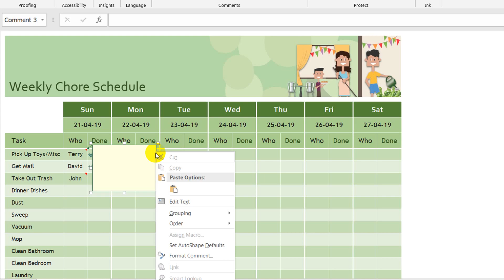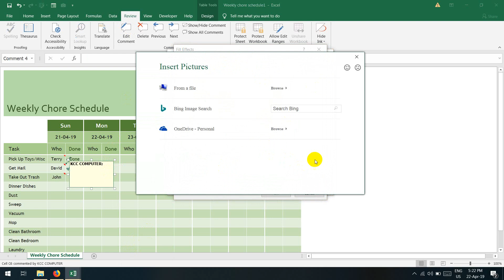Excel Comment တြင္ ဓါတ္ပံုထည့္သြင္းနည္း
သင္တန္းတက္ေရာက္ဖုိ႔ သီးသန္႔ အခ်ိန္ေပးစရာမလုိတဲ႔
အြန္လိုင္းမွ ေလ့လာႏိုင္ေသာ ကြန္ပ်ဴတာ သင္တန္းမ်ား

✅ Class 1 : Computer Basic (50000 ks)
✅ Class 2 : Business Excel Advanced (60000 ks)
✅ Class 4 : Internet & Email (20000 ks)
✅ Class 6 : Software Administration (78000 ks)
✅ Class 7 : Excel For Accounting (78000 ks )

Class တိုင္းအတြက္ ...

{ သင္႐ိုးစာအုပ္ pdf + သင္ခန္းစာ Video + Software + သင္ခန္းစာ Group + ဆရာနဲ႔ တိုက္႐ိုက္စာေမးလို႔ရတဲ့ Messenger Group Join ခြင့္ + Certificate }

အားလံုးရပါမယ္

သက္ဆုိင္ရာဘာသာရပ္အတြက္ ကၽြမ္းက်င္ ဆရာ/ဆရာမ မ်ားကိုယ္တုိင္ သင္ၾကားေပးထားေသာ သင္ခန္းစာ ဗီဒီယုိ ျဖစ္ေသာေၾကာင့္ Class တုိင္းကို တက္ေျမာက္မႈ အာမခံ ႏုိင္ပါတယ္။

Online Class ေလ့လာနည္း

တက္ေရာက္ၿပီး သင္တန္းသူ /သား မ်ားရဲ႕ စကားသံ

သင္တန္းအပ္ႏွံရန္
U Hein Min Kyaw
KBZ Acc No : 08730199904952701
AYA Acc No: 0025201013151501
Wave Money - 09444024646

ေငြသြင္းၿပီး ေျပစာ (သုိ႔) Screen Shot ေပးပို႔ၿပီး အပ္နွံႏိုင္ပါတယ္။

သင္တန္းအပ္ၿပီး ၂၄ နာရီအတြင္း သင္ခန္းစာမ်ား စတင္ေလ့လာႏုိင္ပါၿပီ။

သိလိုတာ အေသးစိတ္ကို 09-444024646 (သို႔မဟုတ္) Comment မွာ ေမးခဲ့ပါခင္ဗ်ာ .

KCC Computer Training Centre Mandalay
Sagaing Lankwal, 83x84 , Chanmyatharsi, Mandalay.